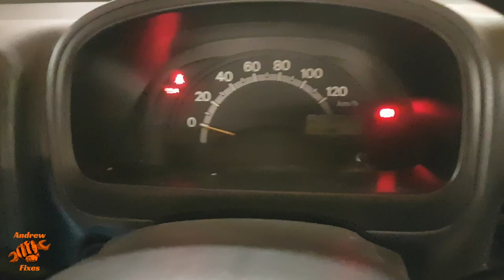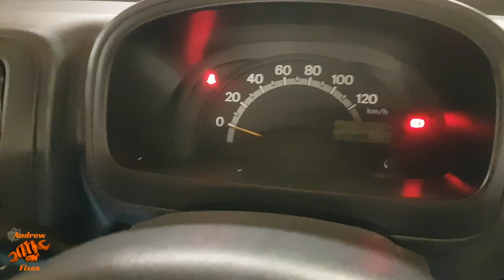Suzuki Carry service | Basic engine service on a 2004 DA63T Suzuki Carry 4WD kei truck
Join me for some basic service items on a Suzuki Carry kei truck. This is a 2004 Suzuki Carry 4WD kei truck, recently imported from Japan. It has a 657 cc 3 cylinder petrol engine and a 5 speed manual transmission. The model code is DA63T.

The video shows changing the engine oil and oil filter, air filter and spark plugs.

This basic service is one of the first things I do after a new vehicle has arrived from Japan. During the auction and shipping process there is quite a lot of start stop driving with very little opportunity for the engine to warm up. This isn't very good for the engine oil and it's hard on the battery too.

I start by draining the engine oil (17 mm drain plug), to give it as long as possible to drain. I do this with the engine slightly warm, which also helps the draining process.

With the oil draining I moved on to removing the oil filter.

Next it was the air filter. This just required undoing 4 spring clips, lifting the top off the air box and then swapping the filter.

For the spark plugs (there are 3) I removed the plastic cover (4 x 8 mm bolts), then disconnected and removed the coil packs (10 mm bolts). At this point the spark plugs could be removed. I set the gap to 0.8-0.9 mm as specified, put a small amount of fresh engine oil on the threads, then installed the new plugs, tightening them ~1/4 turn after the spark plug seat had contacted the cylinder head.

With these things done it was time to replace the oil drain plug, fit a new oil filter and refill the engine oil. The engine takes 3 litres of oil. I used a fully synthetic 5w30 and put 2.8 litres in to start with, then started the engine to check for leaks. After the engine had been stopped for a little while, I topped up to the full mark on the dipstick.

I worked on the truck whilst it was raised up off the ground on axle / jack stands. However I think the things I did in this video could be done with the truck on the ground. The oil and filter change might be a little more fiddly.

Tools required
8 mm, 10 mm, 17 mm sockets and drivers
Oil filter removal tool, unless you've got a very strong grip!
Container to catch the oil
Spark plug socket
Something to measure the spark plug gap - feeler gauges or specific tool
Measuring jug and funnel for the oil

Sections
0:00 Introduction
1:46 Orientation
2:45 Draining engine oil
3:39 Removing oil filter
5:06 Changing air filter
6:54 Changing the spark plugs
13:24 Fitting new oil filter
14:10 Refilling the engine oil
16:37 Startup and check for leaks
17:23 Closing comments

Head over to andrewsjapanesecars.com to learn more about Japanese import vehicles.